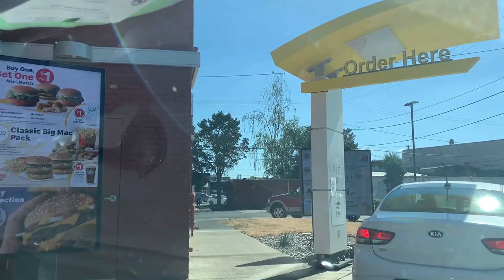Catching world record salmon!?...